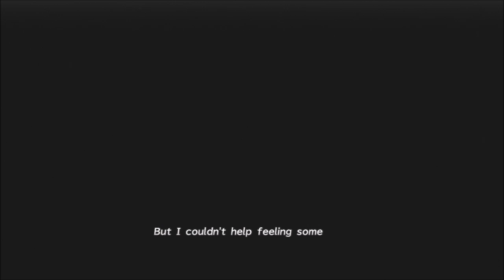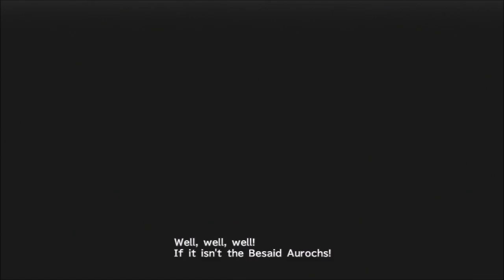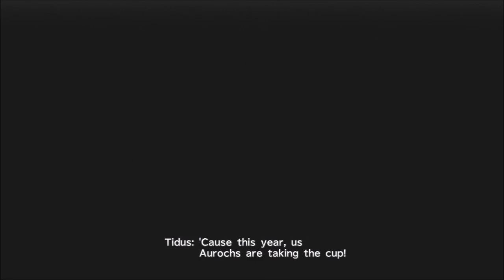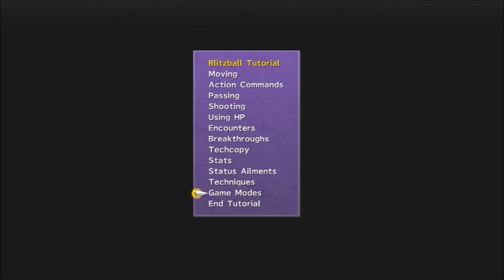Let's Play / Final Fantasy X HD Remaster / #10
Want to talk to me? You can do so through these social media sites!